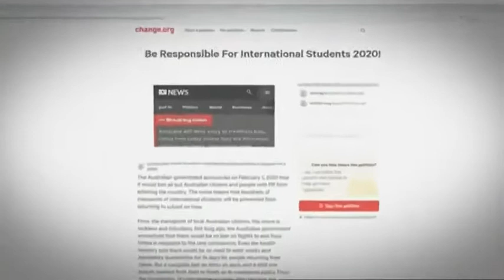CoronaVirus and it's impact on Australia's Education And Tourism Sectors